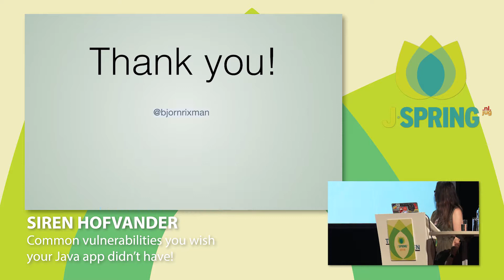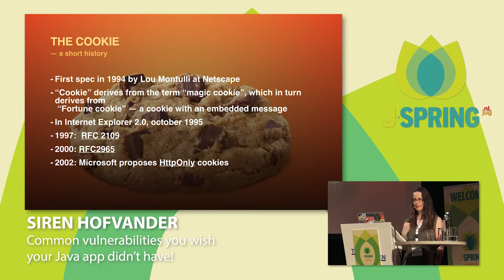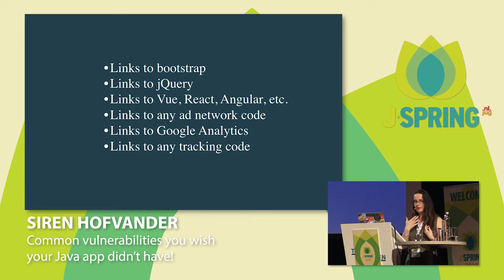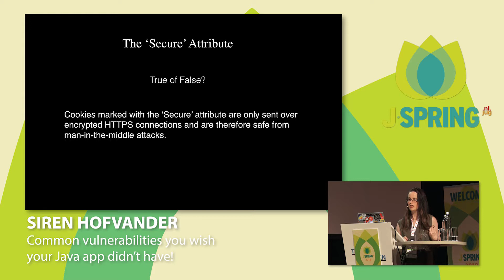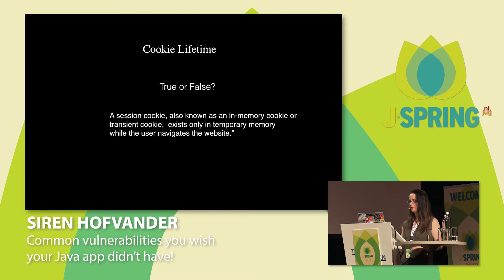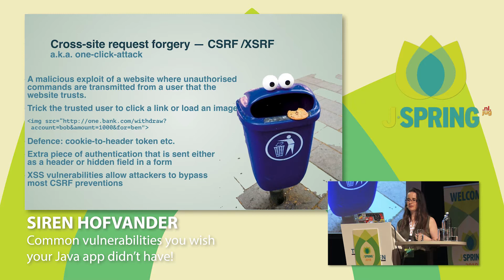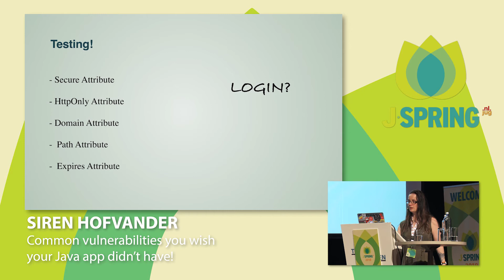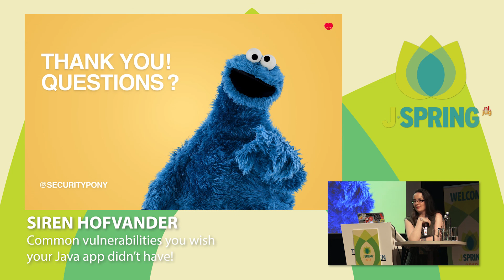J-Spring 2018: Siren Hofvander - Making cookies healthy. Security in a web based world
Our world has grown more complicated since cookies were first baked into web browsers as a way around state-based obstacles and sessions. In the intervening years they have held everything from unsecured administrative credentials to language preferences and even our window scroll location. But while the wild-west years of plaintext credential storage are hopefully over, they are still an ever-present and integral part of our online interactions with significant impact on our experience, both positively and negatively.

The future of these little nuggets of information looks just as busy as ever, with a myriad of more strict privacy concerns now built in and an increasingly complex network of personalization and tracking now enabled by advanced algorithms of machine learning and Big Data one thing is for certain; we are still living in The Age of The Cookie.

Bio Siren: Have you seen a fire breathing dragon dual wield my little pony figurines? How about an IT Security employee with a burning passion for keeping users say, security fun and accessible? Siren Hofvander delivers on the latter and strives for the former in her daily job as CSO for Min Doktor. She specialises in building security into the SDLC and firmly believes that security is a task for everyone, not just the hacker elite. She also heads up the Malmö based IT Security group SecuriTea and is an avid forum contributor.